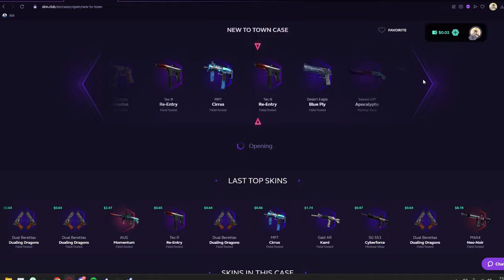Grits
Sorry I kept you waiting next time I'll make you wait longer
Might as well leave a like since you're checking the description
Music
Her Head Is Soooo Rolling - c0ncerrn